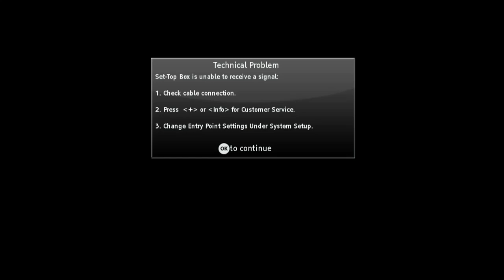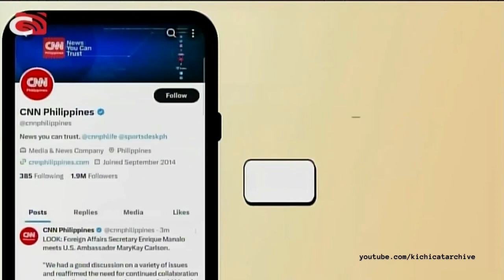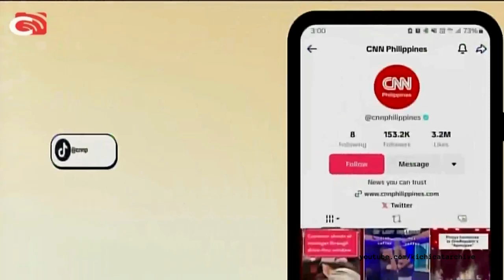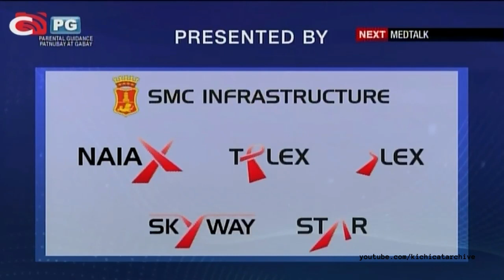Aircheck // CyaCNNPH - The End of CNN PH (January 31, 2024)